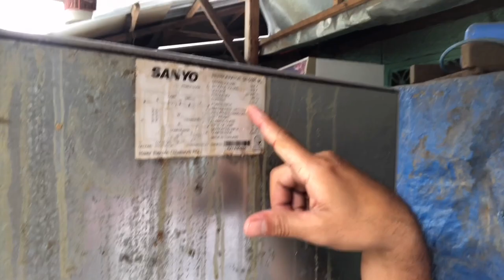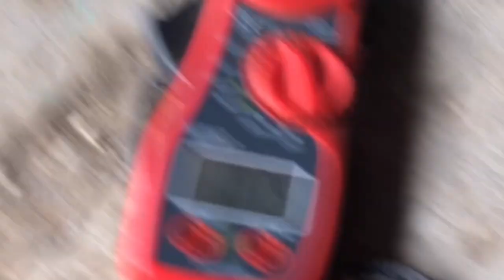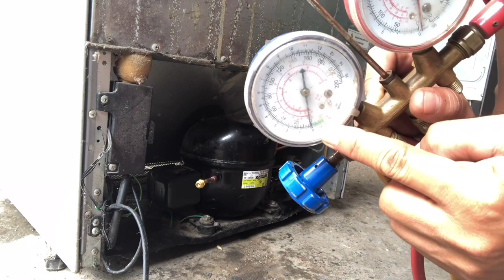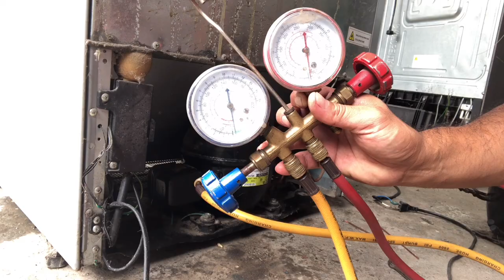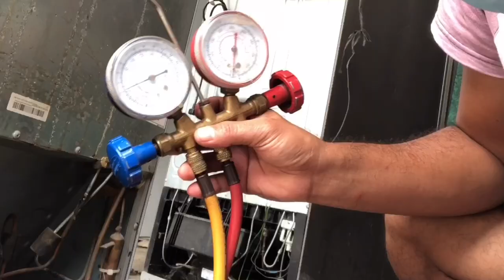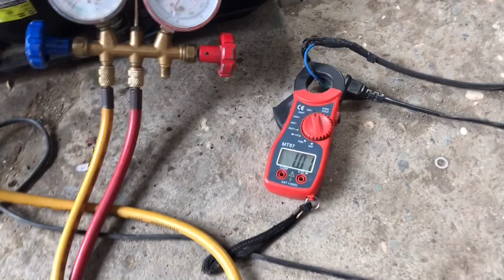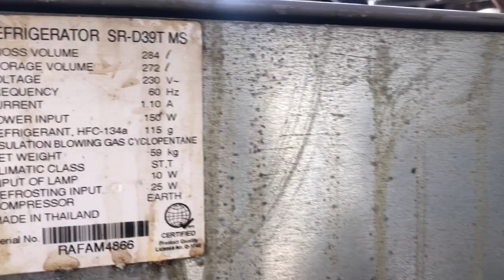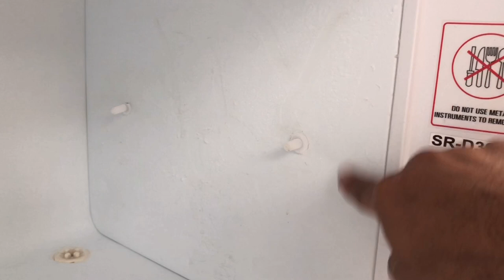Refrigerator/fridge compressor running but not cooling or freezing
lg refrigerator compressor and fan running but not cooling
the refrigerator is running but not cooling
frigidaire refrigerator running but not cooling
bar fridge running but not cooling
refrigerator runs but does not cool what could be the problem
side by side refrigerator running but not cooling
whirlpool side by side refrigerator running but not cooling
ge side by side refrigerator running but not cooling
side by side refrigerator compressor running but not cooling
ge profile french door refrigerator running but not cooling

fridge running but not very cold
whirlpool refrigerator running but not cooling